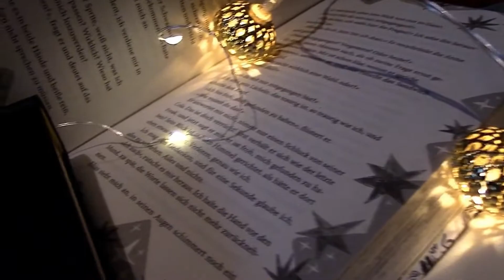AUSLOSUNG // TOLINO VISION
Herzlichen Glückwunsch an den Gewinner / die Gewinnerin des Tolino !